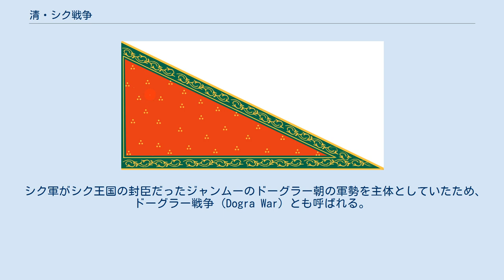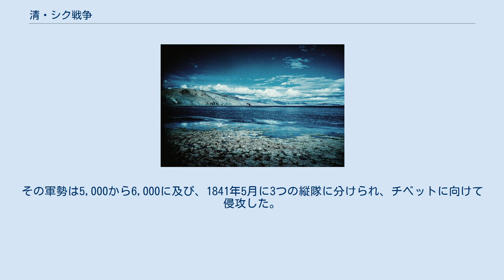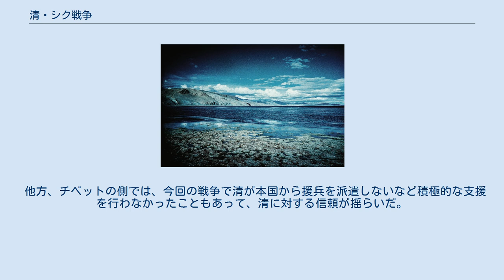清・シク戦争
清・シク戦争（しん・シクせんそう、ドーグリー語：चीन-शीख युद्ध、英語：Sino-Sikh War）は、1841年5月から1842年9月（あるいは8月）にかけて、中国の清朝およびチベットと北インドのシク王国との間で行われた戦争。
 シク軍がシク王国の封臣だったジャンムーのドーグラー朝の軍勢を主体としていたため、ドーグラー戦争（Dogra War）とも呼ばれる。
ここではドーグラー軍も一括してシク軍として扱っている。
 グラーブ・シング 18世紀以降、清朝はジュンガルを清・ジュンガル戦争で破り、チベットを支配下に入れていた。
19世紀になっても清の支配は覆らず続いたが、同世紀初頭にヒマラヤ山脈の南、パンジャーブ地方にシク王国が成立していた。
 1808年、シク王ランジート・シングはヒンドゥーのラージプート・ドーグラー朝の支配していたジャンムーを征服した。
その後、ドーグラー朝はジャンムーの領主として、シク王国の封臣になった。
 1834年、ドーグラー王グラーブ・シングがラダックに侵入してこれを併合、その住民の多くがチベットに亡命した。
この結果、チベットとラダックを走る交易路が切断された。
夭逝したダライ・ラマ10世の治世晩年の話である。
 当時、シク王国の武将ゾーラーワル・シングはラダックに駐屯しており、バルティスターンを征服した。
彼はバルティー人を軍隊に引き入れ、軍はドーグラーのジャンムー、キシュトワール、ラダックからの兵士がそろっていた。
その軍勢は5,000から6,000に及び、1841年5月に3つの縦隊に分けられ、チベットに向けて侵攻した。
ゾーラーワル・シングはチベットの防衛が弱いことを知っていた。
この時期はダライ・ラマ空位の時期でもあった。
そして、ゾーラーワル・シングに指揮された軍勢はチベット西部のガリ地区に侵入し、戦争が勃発した。
 マーナサローワル湖 縦隊の1つはラダックの王子ノノ・サンガムに率いられ、インダス川からその水源であるマーナサローワル湖に向かった。
グラーム・ハーンが率いた300の縦隊はインダス川の南、カイラーシュ山脈に沿って進んだ。
ゾーラーワル・シング自身は3,000の軍勢を率い、広大で美しいパンゴン湖に位置する高原に沿って進んだ。
彼らは武器の品質のおかげもあって、侵攻をうまく進めたが、チベット人はゲリラ戦術と地元の地形の知識を生かして抵抗した。
 チベット人の抵抗を席巻したのち、3つの縦隊はマーナサローワル湖を越え、ガルに駐在していたチベット軍を破り、その地を支配下に置いた。
チベット軍の司令官はタクラコートに逃げたが、同年9月6日にゾーラーワル・シングはその城を急襲した。
そのとき、チベットの使節がネパール王国の王の代理としてきた。
タカラコートからネパール王国までわずか15マイルであった。
 シク王国の軍勢はダバ、トゥリン、ルトク、ガルトク、タクラコートの都市を占領した。
ゾーラーワル・シングは都市に守備隊を置き、占領地を支配するために行政を敷いた。
一方、パンジャーブにはイギリスの使節が赴き、ネパールが清軍に援助を求めている間に、軍を撤退するようにシク王に圧力をかけた。
 タクラコートの陥落を聞いた清の駐藏大臣・孟保はラサにおり、シク軍に対抗するためには増援が必要であると悟ったが、本国からは援軍が送られてくることはなかった。
清はイギリスとのアヘン戦争のため援軍を派遣することができなかったのである。
シク軍にガリ地方、ルトク地方の市街が占領されたのち、チベット軍は反撃したが、ラダックで敗れた。
ラダックでの敗戦ののち、同年秋にチベット政府はスルカン・ツェテン・ドルジェ（スルカンパ・ツェテンドルジェ）、ドカルワの二大臣を将軍に選んで応戦した。
 ゾーラーワル・シングと彼の従者はマーナサローワル湖とカイラーシュ山に巡礼に向かっていた。
彼は道に沿って小さな砦と監視体制を構築したことにより、450マイル以上の荒れ果てた地形に彼の通信と供給ラインを延長していた。
タクラコート付近にチタン城が立てられ、そこにはメーター・バスティー・ラームが500の兵、8、9門の大砲とともに置かれていた。
 だが、冬季に入ると道に雪が積もり峠は通行不能になり、ゾーラーワル・シングの細心の心配にもかかわらず、そのような長い距離に渡ってのシク軍への供給は失敗に終わ...